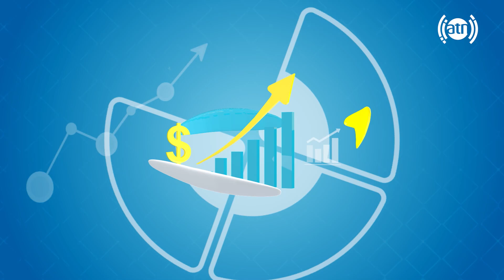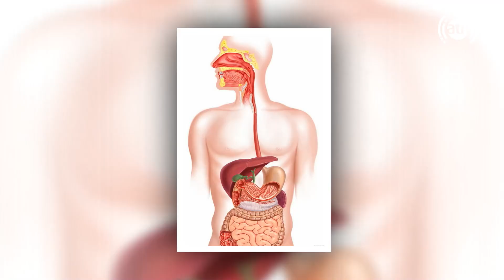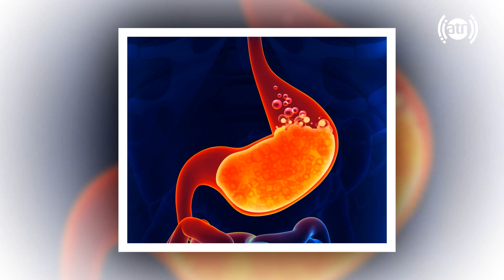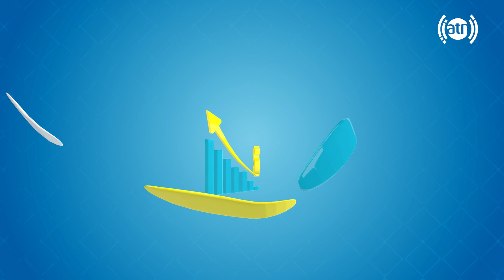معلومات در مورد اسید یا تیزاب معده با دکتر قیس نیکزاد، متخصص امراض داخله عمومی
Gastric acid, by Dr. Qais Nikzad, internist